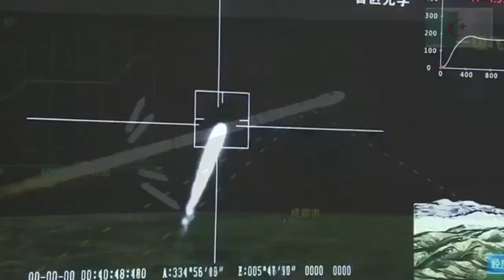أول قمر صناعي 100% جزائري الصنع "الكوم سات-1" على المستوى العربي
أول قمر صناعي جزائري,  مخصّص للاتصالات, الوكالة الفضائية الجزائرية,   الصين,   الانترنت, بث القنوات الإذاعية والتلفزيونية,    صاروخ,  الهوائيات,   الألواح الشمسية, "الكوم سات 1"
License